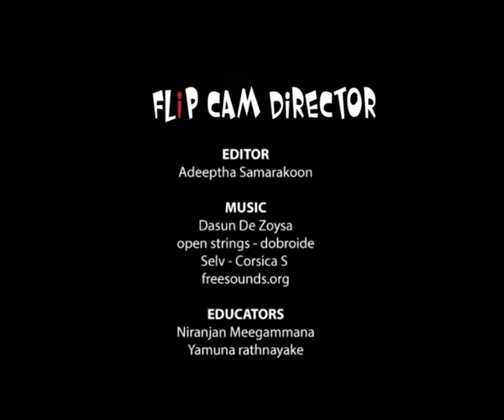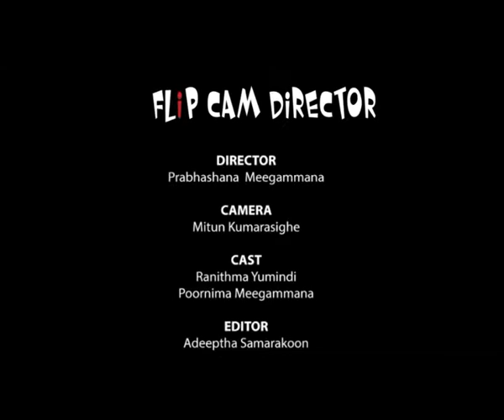talent could be anywheremp4.crdownload